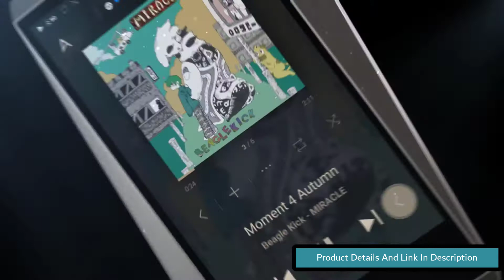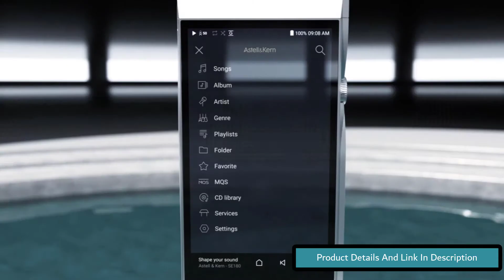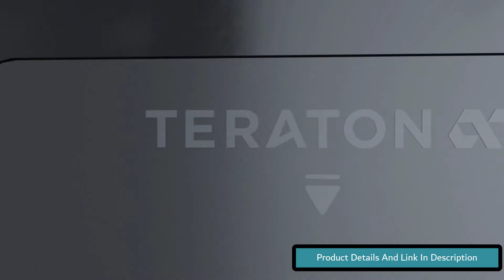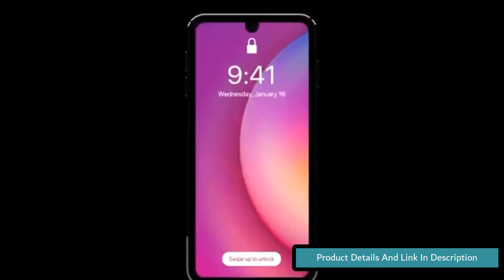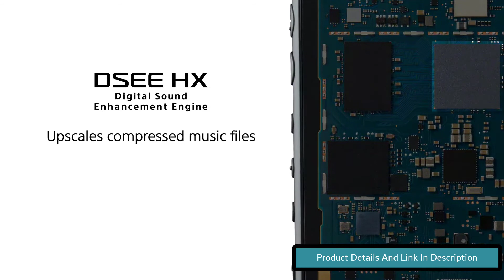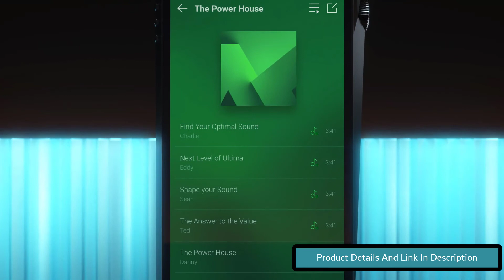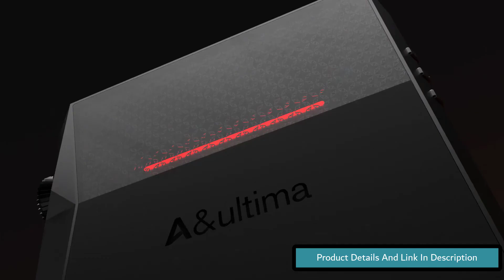Top 5 Best MP3 Players 2022 || Best MP3 Players You Can Buy In 2022 [ Best Quality, Battery ]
Which is the Best mp3 player 2022 ? In this video, we show you the best mp3 players in 2022 . So, if you are searching for best cheap or budget mp3 players in 2022 under 50000, under 20000 or for best budget mp3 player in 2022 under 200 dollars, under 500 dollars, this video gives you all the best options.

1️⃣ Astell & Kern A&Ultra SP2000T

2️⃣ Sony NW-A105

3️⃣ iPod Touch

4️⃣ Astell & Kern A&Futura SE180

5️⃣ Astell & Kern A&Norma SR25